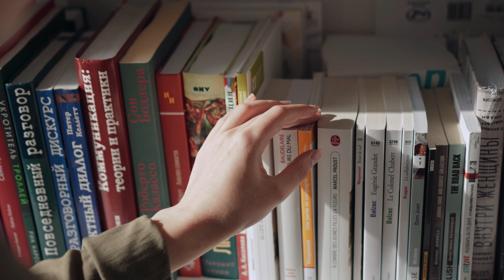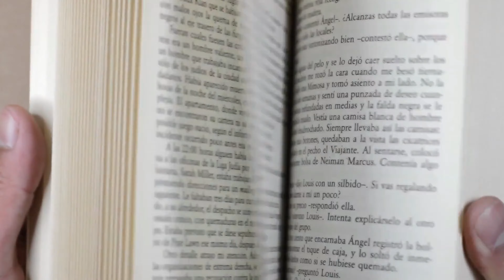The Most IMPORTANT Reading Lesson I've Learned | Mayank Roy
Hi everyone. In today's video, I've talked about the most important reading lesson I've learned. I've also covered how to read non-fiction books, reading habits to avoid, is it okay to read less books, how to get the most out of reading books and benefits of reading books

About Me:
Hi everyone. :)
I'm Mayank, and I believe that all of us, no matter how ordinary we feel we are, have something extraordinary to share with the world around us. This channel is my effort to put myself out there, unfiltered. I'll share my beautiful discoveries from life - books, movies, ideas, and anything else one can imagine.

Join my journey to experience all this. :)

Categories:
1. Recommendation videos: Book, Documentary, Movies and Series recommendations.
2. Productivity: Productivity tips, hacks and tools.